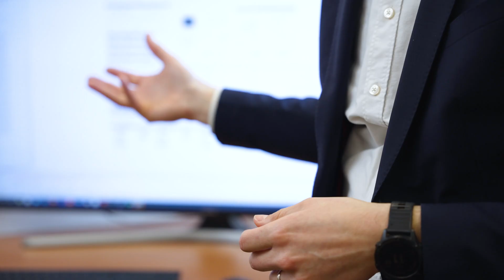Bertrand Cornélusse : un monde électrique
La transition énergétique nous demande de nous tourner massivement vers l’électricité afin d’alimenter nos voitures et nos maisons. Un challenge que Bertrand Cornélusse, spécialiste des réseaux électriques, souhaite transformer en une formidable opportunité : permettre au citoyen de reprendre possession de sa consommation d’énergie. Le tout avec l’aide de l’intelligence artificielle. Lire l'intégralité de l'entretien

"L'ULiège, Fabrique des Possibles", une série qui aborde la thématique du développement durable, sous toutes ses facettes, au sein de l’Université. Qu’est-ce qui nourrit la réflexion des chercheurs et chercheuses  ? Quelle est leur vision de l’avenir et de leur rôle dans la transition ? Portraits et entretiens pour découvrir comment ces hommes et ces femmes contribuent à ouvrir le "champ des possibles".